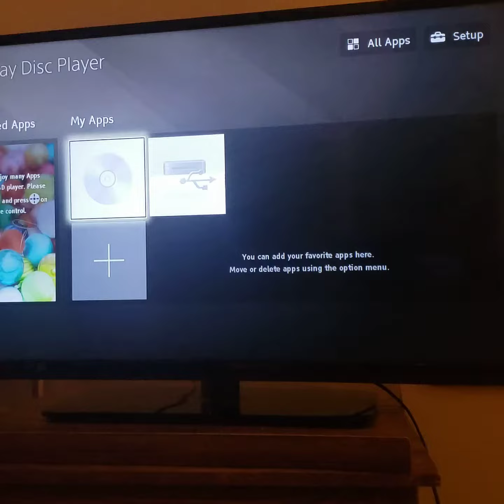OPENING TO CLOCKSTOPPERS 2002 DVD